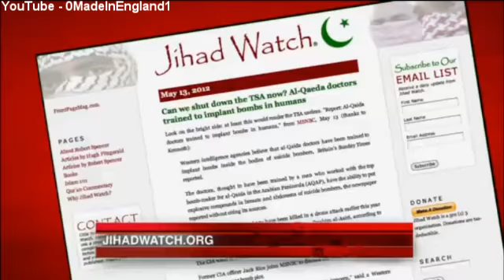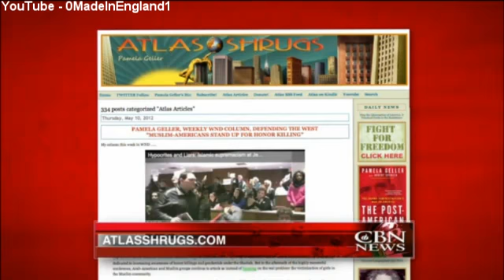Stakelbeck on Terror: Islamization in America (with Robert Spencer and Pamela Geller)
CBN News Terrorism Analyst Erick Stakelbeck sits down with Robert Spencer and Pamela Geller, two leading voices in the fight against Islamization of the West.

Did Muhammad Exist?: an Inquiry into Islam's Obscure Origins:

Stop the Islamization of America: A Practical Guide to the Resistance:

The Terrorist Next Door: